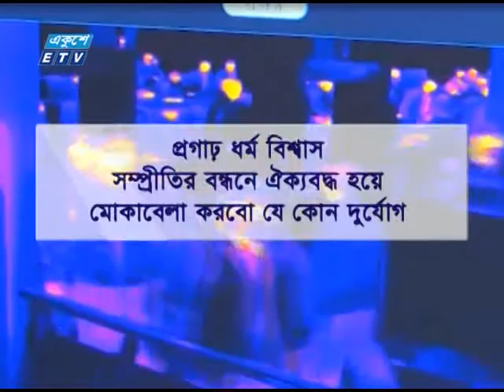April 17, 2020